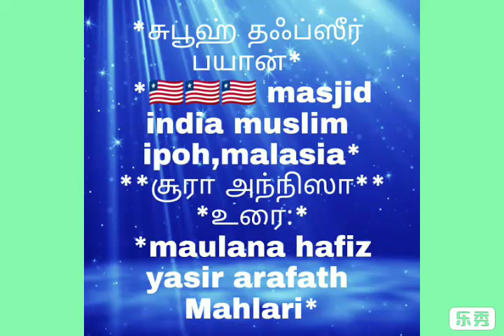சூரா அந்நிஸா வசனம் 29